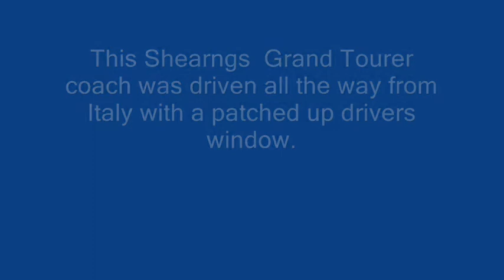Shearings Coach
We have recently come back from Italy where the drivers door window was broken into and Shearing fixed the window with a plastic sheet and sellotape, they said it wasnt possible to get a better repair done in Italy.

Luckily the weather coming home was nice but when we arrived in the UK it was blowing a blizzard and the plastic sheet blow off on the motorway forcing the driver to pull over on the very dangerous hard shoulder